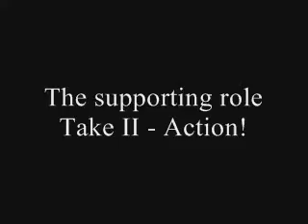Flirt Pole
Mister Bentley our wirehaired dachshund at play with a flirt pole.  I use it in a game of chase, and avoid having him jump excessively or too high.  The westie, on the other hand, thinks it's the stupidest thing since squeaking rubber chickens.